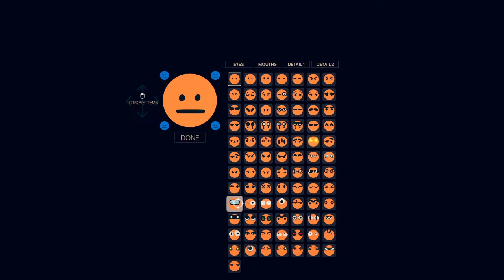ROUNDS #52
hit like and sub plz